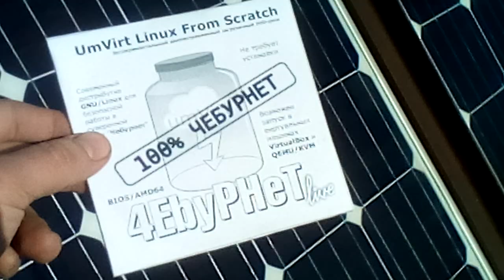Cheapest CD/DVD/BD disk case for ULFS or other software or data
After disk image burning on CD/DVD/BD it's time to create a disk case. Plastic (Jewel) cases are expensive, paper cases are cheaper.

You can earn some money by selling ULFS disk images on CD/DVD/BD.

Also you can:
- learn others how to use ULFS or other Open Source Software.
- help others to install and configure ULFS or other Open Source Software.